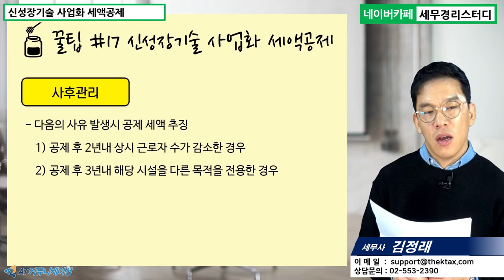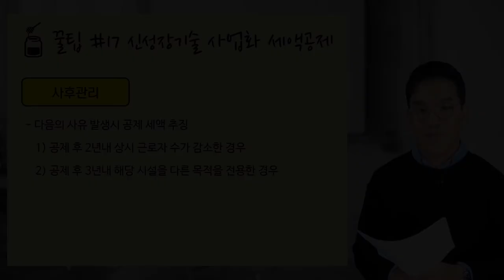#17 [스타트업 5분특강] 신성장기술 사업화 세액공제 [김정래 세무사의 5분특강]